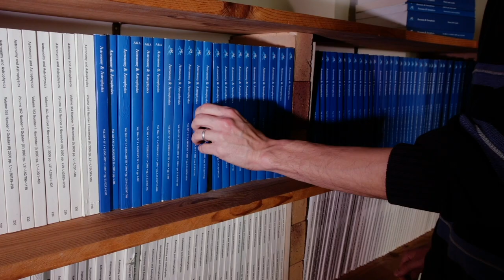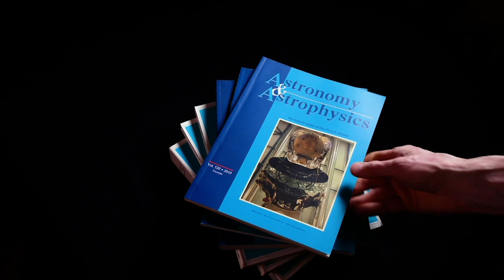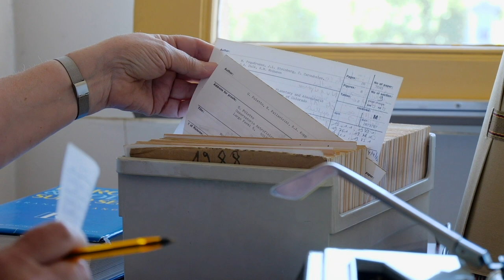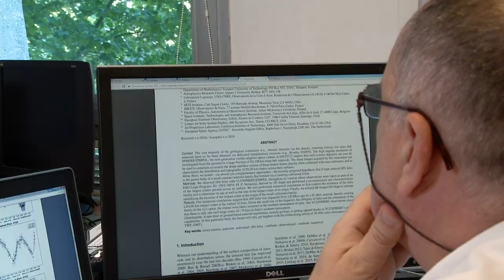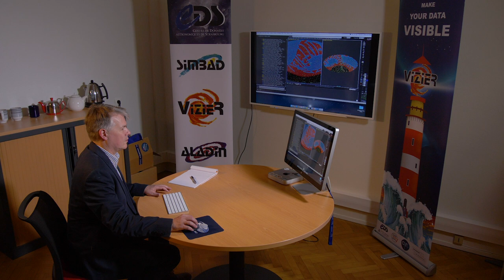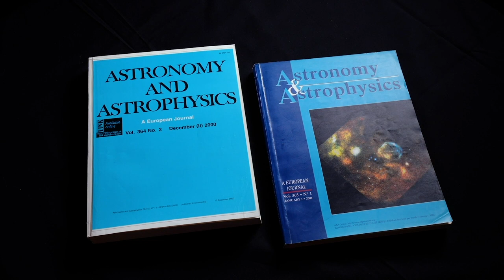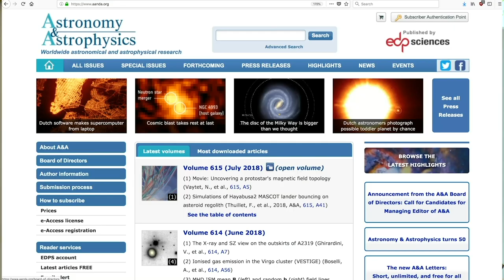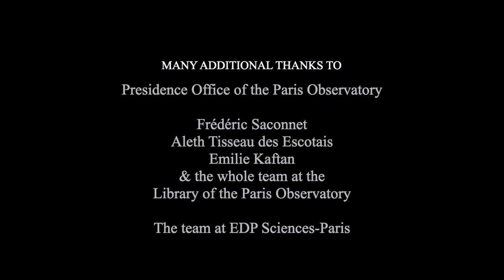A&A 50th Anniversary Documentary Film (1 hour version)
In January 1969 the first issue of Astronomy & Astrophysics saw the light. It was an effort by leading European astronomers of the time to join forces and make a strong and coherent voice for European Astronomy. It turned out to be a game changer. This film tells the history of the making of Astronomy & Astrophysics, how it evolved from a European to a truly international journal, explores what it means for astronomers of today, and looks into the future of academic publishing general and in Astronomy in particular.